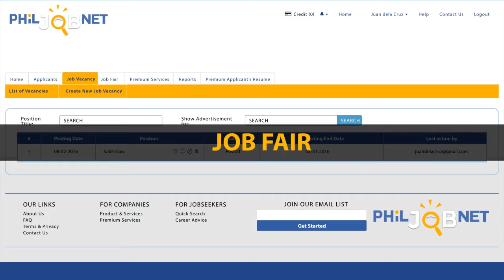PhilJobNet For Employer: Job Fair Tutorial - (Step 2.5)